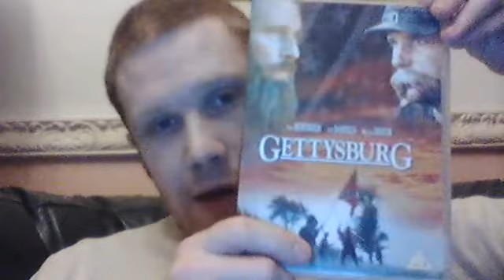Gettysburg (1993) Film Review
This epic is in my view one of the most under-rated war epics ever made

A masterpiece and among my favourite films